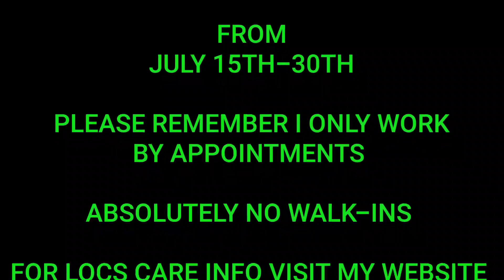JIMMY AND I WILL BE IN GEORGIA FROM JULY 15TH-30TH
JIMMY & I
WILL BE BLESSINGS CROWNS
IN GEORGIA

FROM
JULY 15TH-30TH

BY APPOINTMENTS

FOR LOC SESSION WITH CONSULTATION:

845-554-LOCS